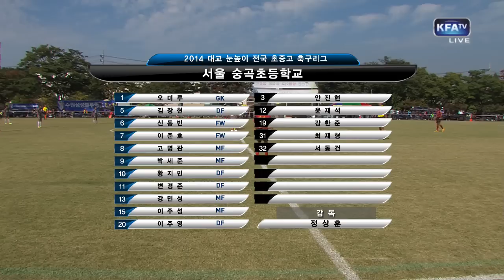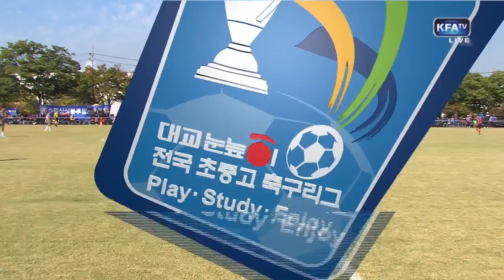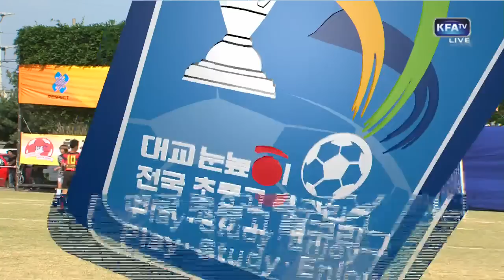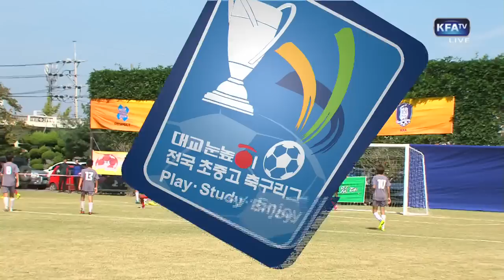[대교눈높이 초중고 축구리그]왕중왕전8강 경북포철동초 vs 서울숭곡초 (2014 10 9) - 고화질 다시보기